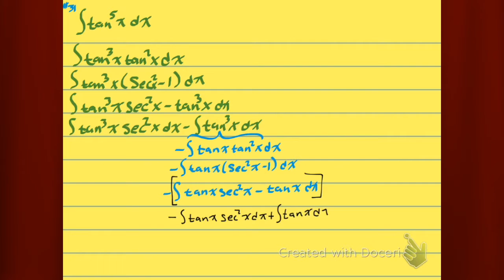Integrating definate tricky trig functions 1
These videos were made in the classroom. They are review videos for my students. They go fast and are made for watching. If you insist on taking notes pause the video or watch it at half speed. To activate half speed click the icon in the lower right of the view screen. I am using an iPad and the doceri app.